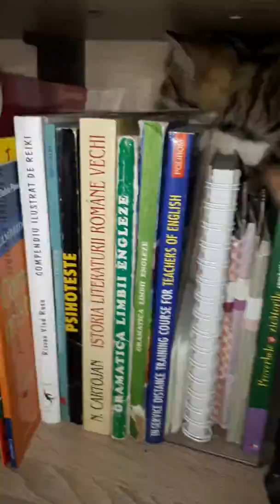,,Foca" în acțiune (foca este pisica)